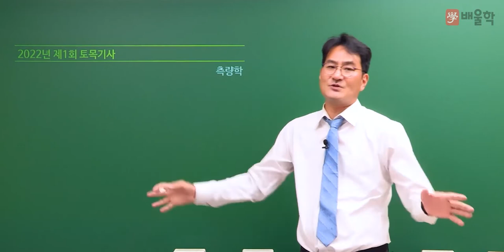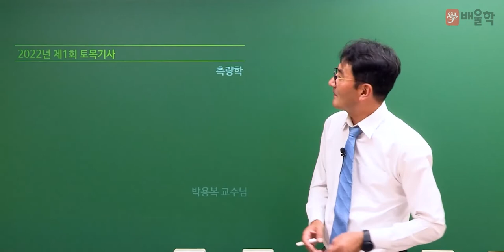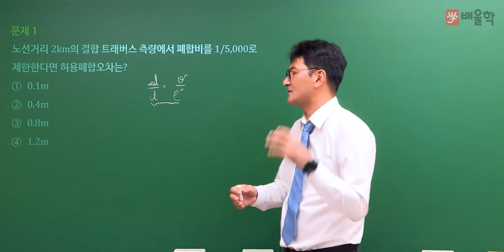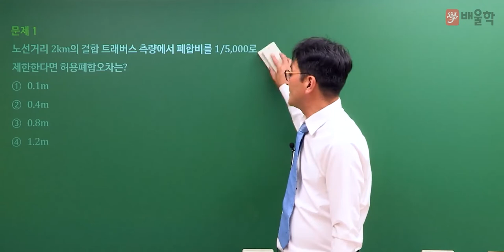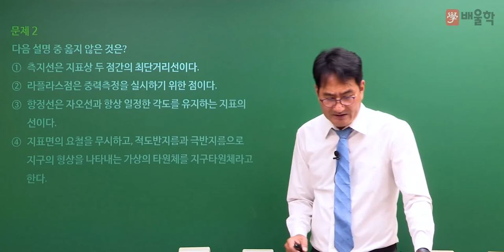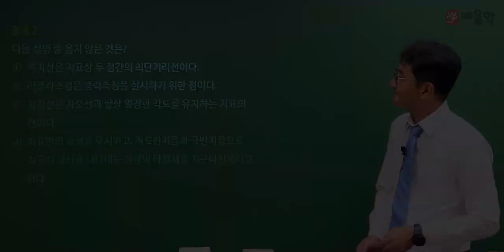[토목기사 필기] 2022년 1회 필기 기출 풀이 2과목 측량학 - 박용복 교수님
20년 강의 노하우, 흙&물&구조 토목전문 교수진의
2022년 1회 토목기사 필기 2과목. 측량학 기출문제 해설 강의!